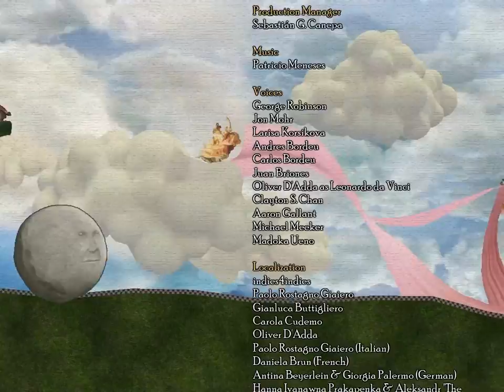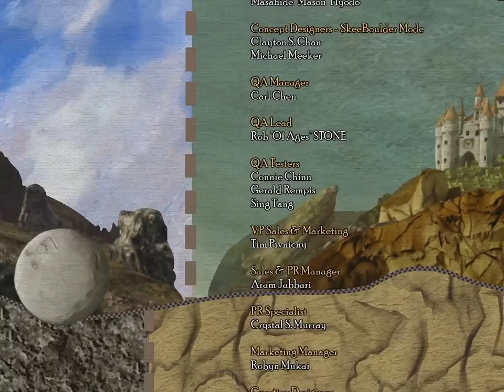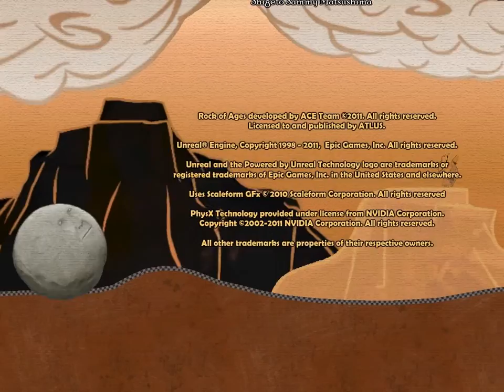Let´s Play Rock of Ages [Blind] - Part 14 - Kronos & Saturn - Feldo